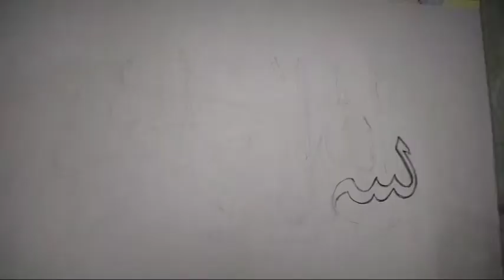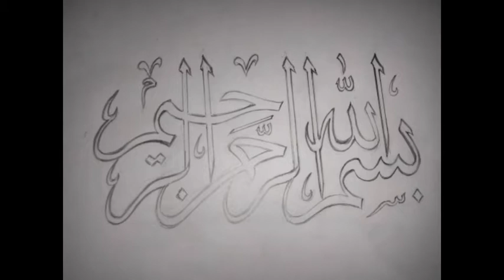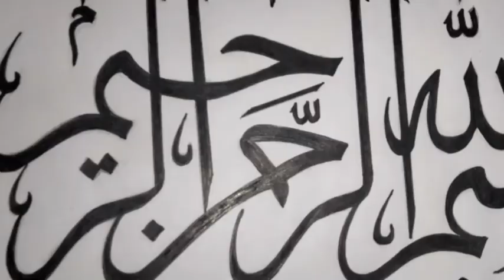cara mudah membuat Kaligrafi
kaligrafi بِسْــــــــــــــمِ اللهِ الرَّحْمَنِ الرَّحِيْـــــم di buat menggunakan buku Gambar untuk ukuran bingkai 12R, Pensil HB,2B & 8B serta Pena SNOWMAN (Drawing Pen 0.4), dan Pena ARTLINE (Drawing System 0.2, 0,3 & 0.5 )